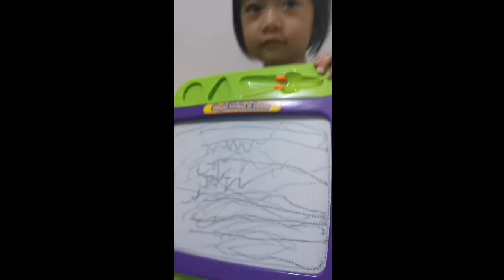MAV'S FUNNIEST VIDEOS/ TRY NOT TO LAUGH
Here's a compilation of my silly and funny videos.